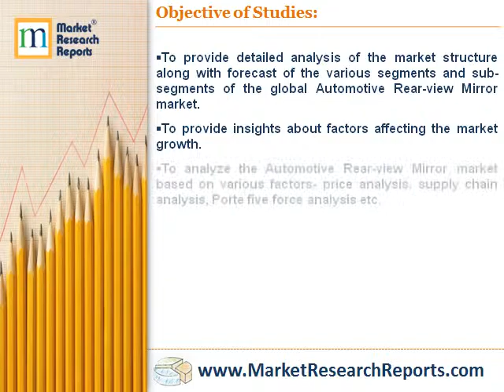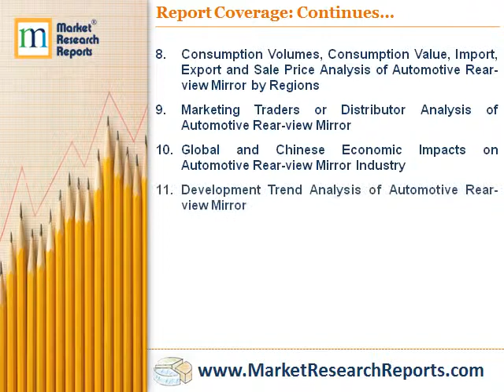Global Automotive Rear-view Mirror Industry Market Research 2018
MarketResearchReprots.com has announced the addition of “Global Automotive Rear-view Mirror Industry Market Research 2018” research report to their offering.